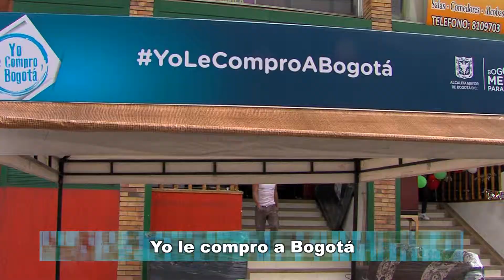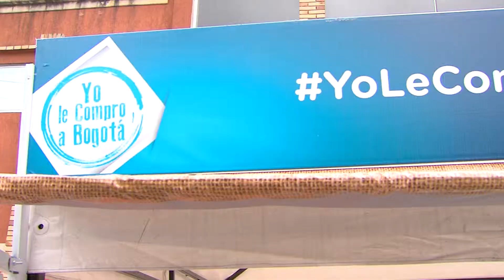Venta de Muebles Carrera decima Master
Nuestra ciudad y nuestra localidad hay gente trabajadora y con el empuje necesario para generar empleo y sostener a sus familias. La Feria del Mueble San Bernando es el lugar donde aparte de apoyar lo nuestro, le apuestas a la renovación.